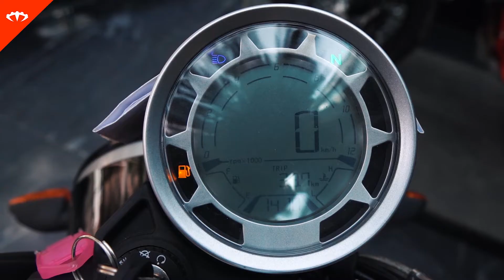FB Mondial HPS 300 - when sexy meets scrambler | IAMABIKER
Powered by a 249 cc single cylinder engine that produces 24.8 HP @ 9000 RPM and 22 Nm @ 7000 RPM and with looks that can make you stand still and drool, the FB Mondial HPS 300 is now available for sale in India at a price of 3.37 lakh ex-showroom.

Looks funky doesn't it? Would you go for a "not so known brand"? Let us know what your concerns are :)